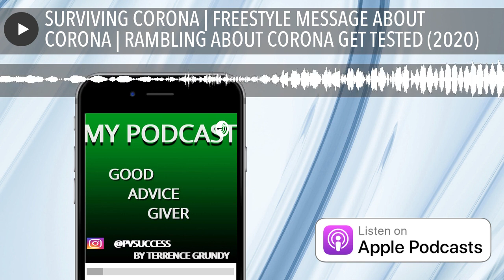SURVIVING CORONA | FREESTYLE MESSAGE ABOUT CORONA | RAMBLING ABOUT CORONA GET TESTED (2020)